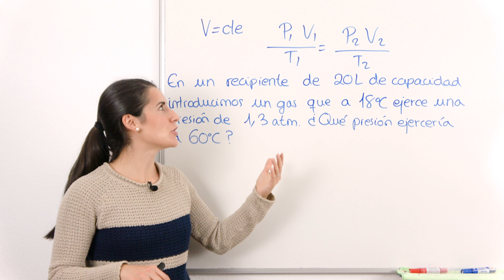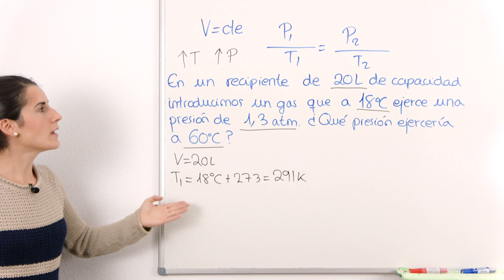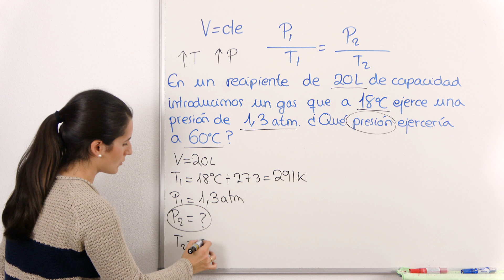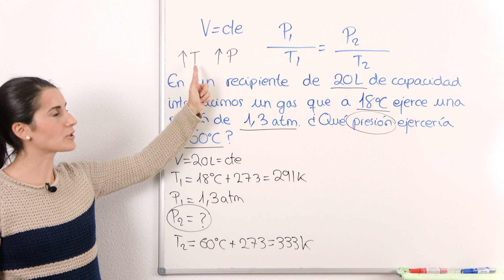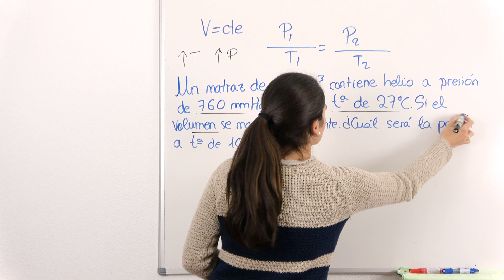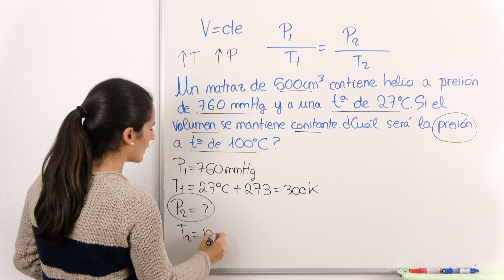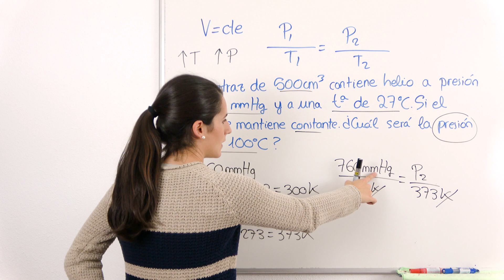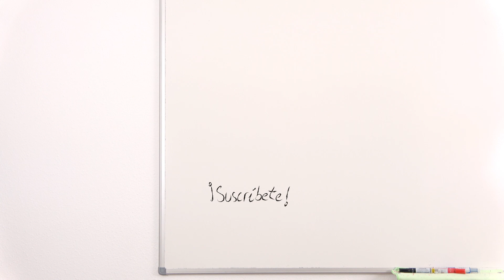Ley de GAY LUSSAC 🎈 Leyes de los GASES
Aprendemos la FÓRMULA de la LEY DE GAY LUSSAC. Hacemos dos problemas para saber cómo aplicar esta fórmula.

⏰ TIEMPOS:
00:00 Introducción
00:15 Fórmula y explicación
01:49 Aplicación en un problema
05:19 Problema 2